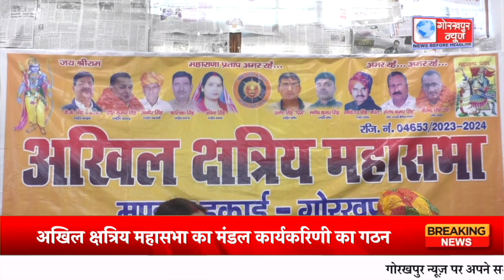अखिल क्षत्रिय महासभा का मंडल कार्यकरिणी का गठन हुआ शकुशल सम्पन्न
अखिल क्षत्रिय महासभा का मंडल कार्यकरिणी का गठन हुआ शकुशल सम्पन्न,संगठन को पंचायत स्तर अभियान चलाकर मजबूत बनाने पर हुई चर्चा//